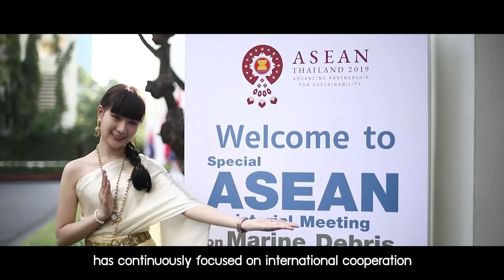วันทะเลโลก 2564 (WORLD OCEANS DAY 2021)